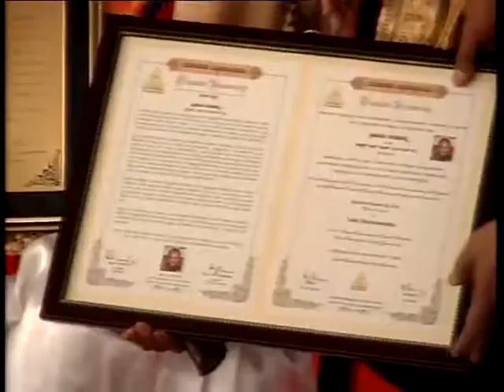Sulagitti narasamma Dr.